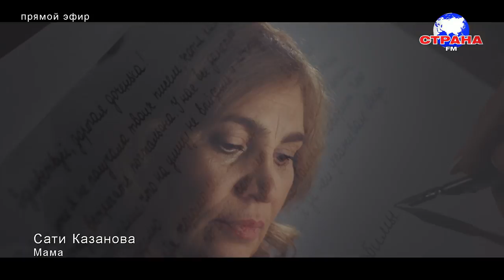В гостях у Страны FM Сати Казанова